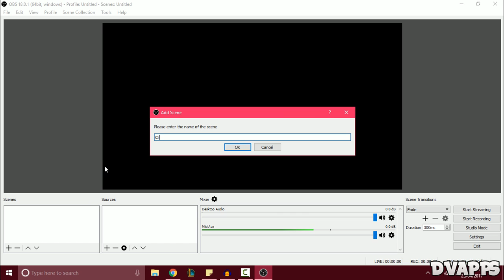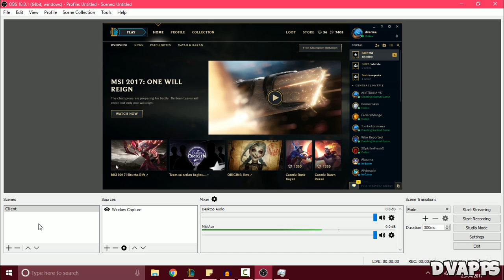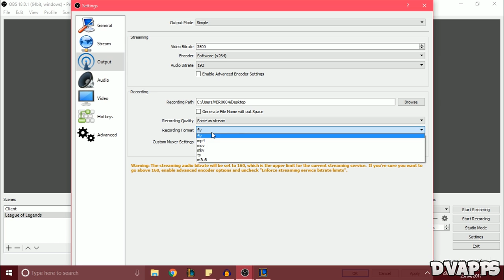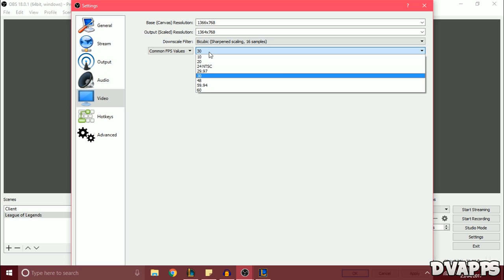How To Record League of Legends Using OBS Studio For Free 2017 | OBS Tutorial 2019 | PC/Mac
▼OPEN DESCRIPTION FOR MORE INFO & LINKS▼

What’s up guys, DvApps here. Today I'll be showing you how to record League of Legends (LoL) for free using OBS Studio (Open Broadcaster Software). I've already made a video showing you how to record league of legends using OBS Classic, but there were a lot of people that got confused, so I decided to make a new one. OBS is very simple to use, and is completely free. League of Legends is a popular MMORPG game, it has more than 70 million active monthly members. League of Legends also known as ""LoL", is a free to play online game made by Riot Games and is inspired by World of Warcraft 3 and specifically a user-made mod called "Defense of Ancients". It is the most popular computer game.

Skype: DvApps

▼Channel Schedule: ▼
I upload on Tuesday and Saturday, sometimes I post on other days, but that is unlikely.

A special thanks to my 882 subscribers, it may not seem a lot but for me it is so, thanks.